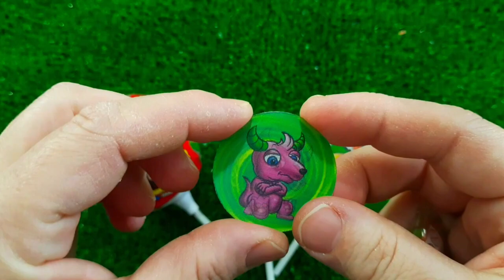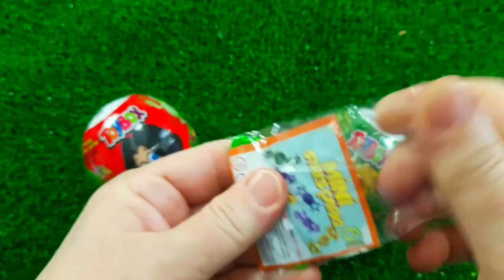ASMR MUKBANG Watermelon Desserts Cutting Rainbow Ice cream, Lollipo Cutting Rainbow